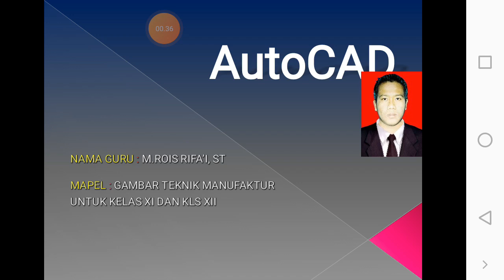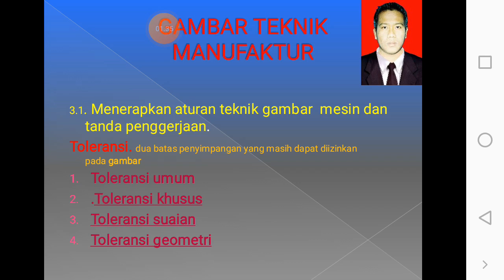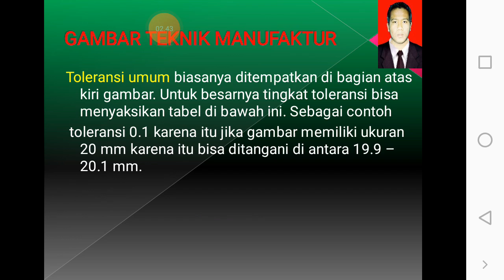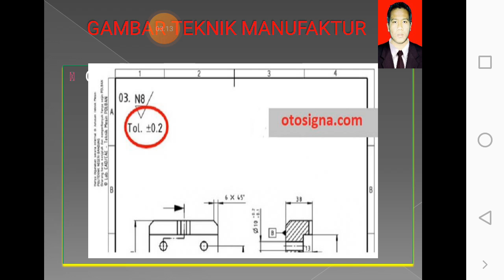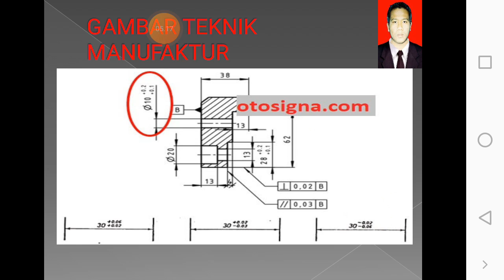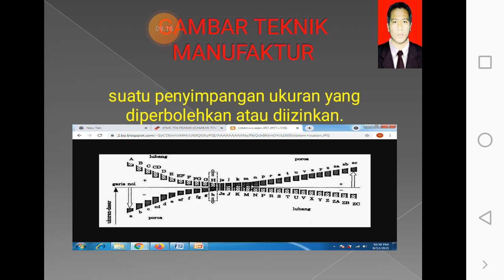Mulok TM Kelas XI Kamis, 19 Agustus 2021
Kelas XI  Kamis, 19 Agustus 2021
INFO PENTING
   1. Buku Pengumuman ( diisi setiap pengumuman hari senin di youtube channel atau pengumuman lainnya  ditanda tangani setiap guru PJJ/wali kelas   hadir )
   2. Buku Pribadi ( ditanda tangani setiap guru PJJ hadir )
   3. Tugas Terstruktur (dikumpulkan ke gutru PJJ)
   4. Ulangan Harian
   5. Untuk Kelas X dan XI Buku Pengumuman dan  Buku Pribadi dapat diambil ke Guru PJJ)
e. Ulangan Harian akan dimulai pada Tgl  Selasa, 24 Agustus 2021
f. Login dan Simulasi dilaksanakan pada Sabtu Tgl 21 Agustus 2021